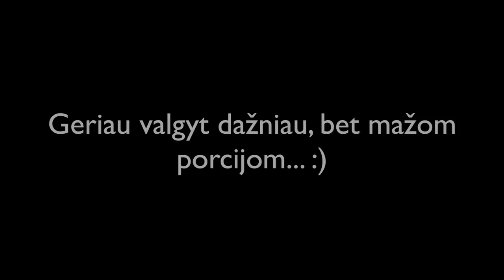Day 7/30 | Nauja šukuosena | VLOG